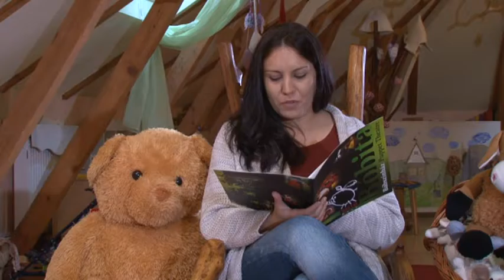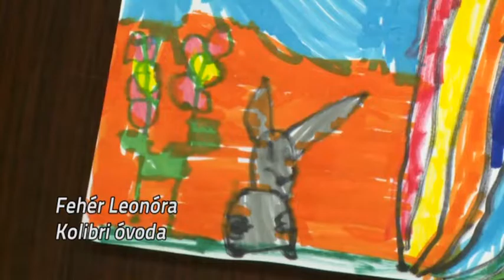Mesél a Pannon - 2016.11.12.